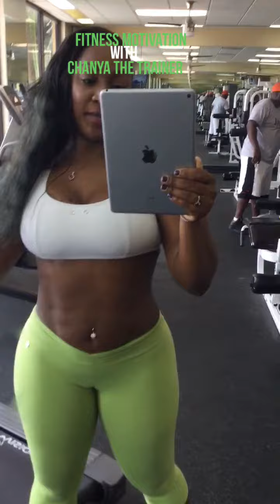Fitness Motivation with Fitness a Model, "Chanya The Trainer".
This is just a little verbal Motivation to keep you going with your one hour cardio once a week in March along with your other daily training. I'm just letting you know that's it's hard for everyone to make time but you have to pencil in that time to train so that you can increase your happiness. Thank you, Chanya The Trainer